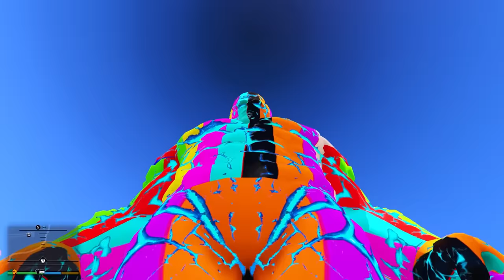FRANKLIN STOLEN ELEMENTAL ALL FATHER GOD POWERS TO GROW INTO ALL FATHER GOD FAMILY | GTA 5 AVENGERS